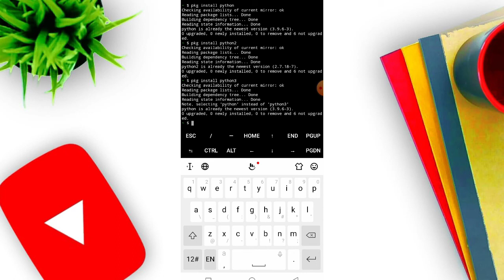termux 101/ hindi tutorial installation and basic commands / in Hindi by desi prgramer 😉